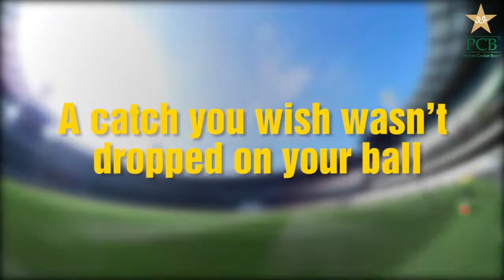Get to Know Mohammed Amir Better | PCB